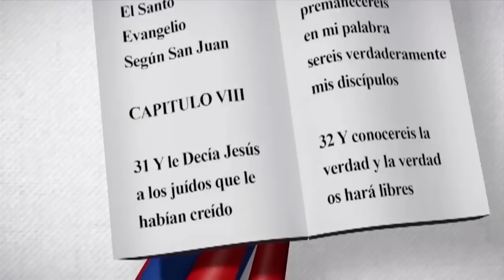Carmen E. Mancebo Acosta | Edith Febles